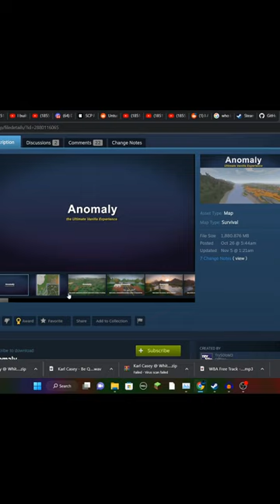I finally found the map I have been waiting for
Im not sure what they have in Canada feel free to tell me down bellow